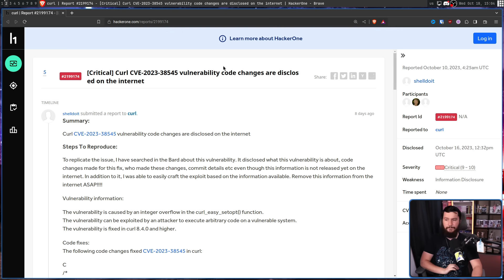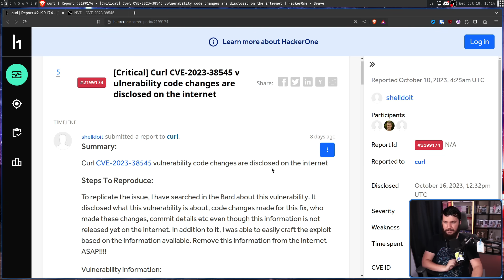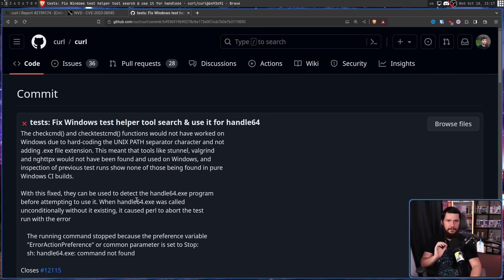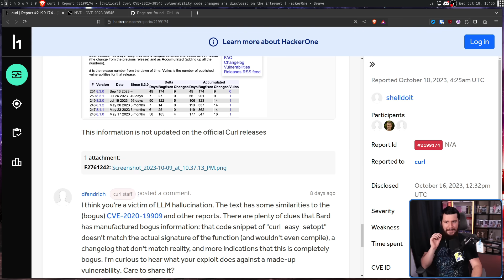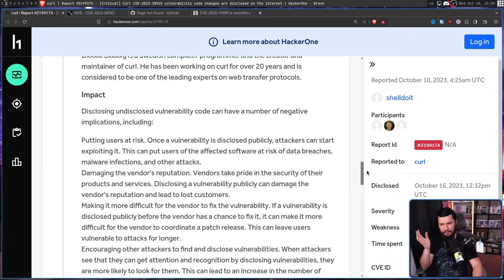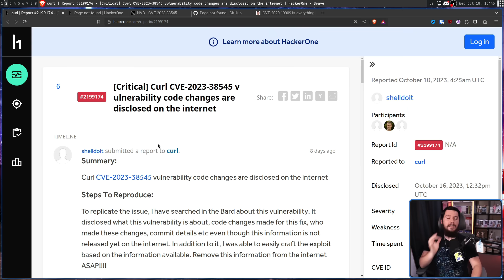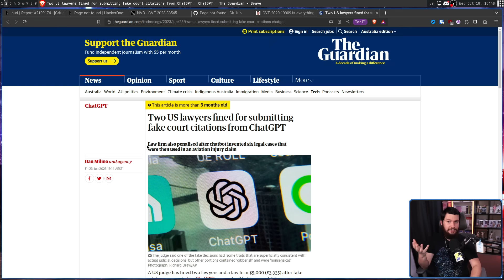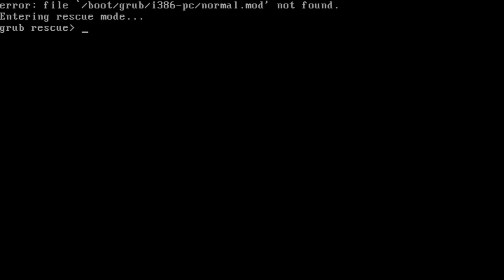CURL Project Trolled By Fake AI Bug Report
When you're a project as big as curl sometimes you get some weird bug report and recently Daniel Stenberg got a completely AI generated made up report, please don't ever do this.

Credits
🎨 Channel Art:
Profile Picture: